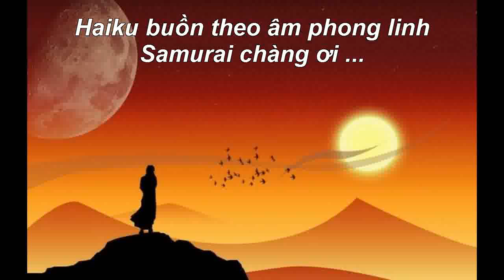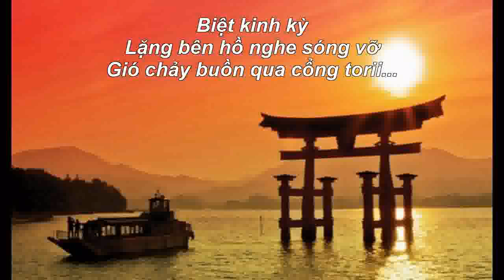BUỒN ĐÔNG KINH - Ca Khúc Mới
Nhạc Nhã Thanh, Thơ My Thục